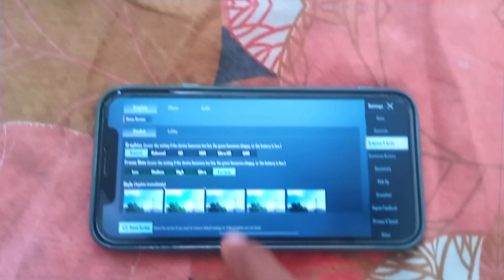𝗙𝗶𝗻𝗮𝗹𝗹𝘆 𝗶𝗣𝗵𝗼𝗻𝗲 𝗫𝗥 𝗢𝗻 𝗠𝘆 𝗛𝗮𝗻𝗱 𝗕𝗚𝗠𝗜/𝗣𝘂𝗯𝗴 😳🔥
Device:
iPhone XR

Recorder:ios Recorder

Support Spiky Gaming ❤️

Tags-

hip fire drills
bgmi headshot trick tdm
pubg headshot drills
hip fire drills pubg
bgmi 2.1 tips and tricks
bgmi new
2.0 update new trick
jonathan gaming jiggle trick
how to win every tdm match in bgmi
pubg secret drills for close range
close range drills pubg malayalam
close range drills pubg tamil
close range drills pubg mobile
close range drills pubg wan qiu
close range drills pubg bgmi
close range drills pubg tdm
close range drills pubg thumb
close range drills pubg zendex
close range drills pubg sensitivity
jonathan close range tips
jonathan close range fights
jonathan close range handcam
jonathan close range clutch
jonathan close range training
jonathan close range montage
jonathan close range fight tips
jonathan close range fight in competitive
jonathan close range jiggle
hip fire drills malayalam
hip fire improvement
how to improve hip fire
gyro god drills
spider man mode tips and tricks
bgmi 2.1 update tips and tricks
spider man mode new
bgmi new  today
bgmi close range best drills
bgmi close range improve
bgmi auto headshot trick
how to connect auto headshot in tdm
tdm tips and tricks bgmi
tdm jiggle trick bgmi
pubg close range tips and tricks tamil
tdm headshot trick
headshot trick tdm
bgmi jump and pron tips and tricks
bgmi jump and pron drills
bgmi jump and pron practice
bgmi jump and pron trick 2.0 update
hip-fire sensitivity for auto headshot
best hip-fire sensitivity in bgmi
bgmi hip-fire sensitivity
pubg mobile best hip-fire sensitivity
hip-fire drills for auto headshot
close range sensitivity for non gyro
non gyro hip-fire sensitivity bgmi
bgmi new hip fire sensitivity
best close range sensitivity gyro
best close range sensitivity non gyro bgmi best close range sensitivity for poco x3 pro
best sensitivity for close range pubg mobile no gyro
best sensitivity for close range pubg mobile
best close range fight pubg mobile sensitivity
best sensitivity bgmi without gyroscope
best sensitivity for bgmi without gyroscope code
best sensitivity for bgmi without gyroscope for android